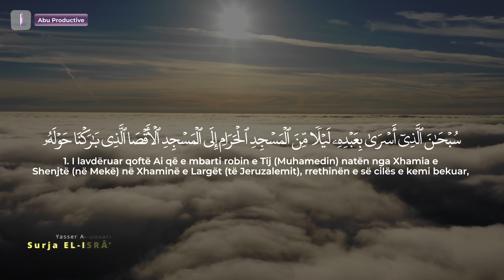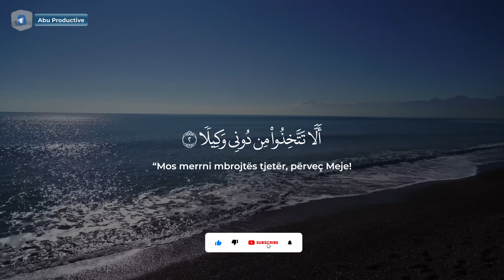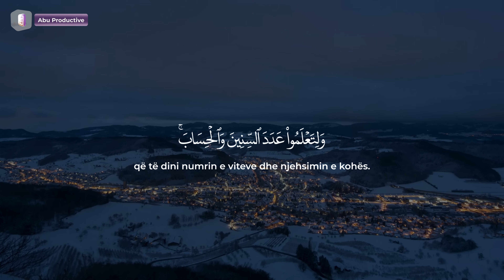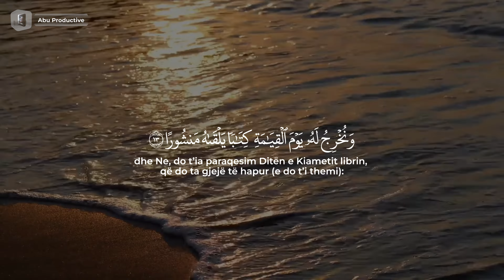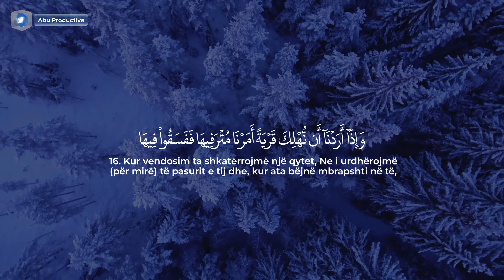17. Surja EL-ISRÂ’ (سورة الإسراء) - Yasser Al-Dosari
𝙀𝙨𝙨𝙚𝙡𝙖𝙢𝙪 𝘼𝙡𝙚𝙟𝙠𝙪𝙢. 𝙈𝙞𝙧𝙚̈ 𝙨𝙚 𝙫𝙞𝙣𝙞 𝙣𝙚̈ 𝙠𝙖𝙣𝙖𝙡𝙞𝙣 𝙩𝙤𝙣𝙚̈, 𝙠𝙪 𝙨𝙮𝙣𝙤𝙟𝙢𝙚̈ 𝙩𝙚̈ 𝙥𝙚̈𝙧𝙝𝙖𝙥𝙞𝙢 𝙙𝙞𝙟𝙚𝙣 𝙖𝙪𝙩𝙚𝙣𝙩𝙞𝙠𝙚 𝙞𝙨𝙡𝙖𝙢𝙚 𝙗𝙖𝙯𝙪𝙖𝙧 𝙣𝙚̈ 𝙢𝙚̈𝙨𝙞𝙢𝙚𝙩 𝙚 𝙆𝙪𝙧𝙖𝙣𝙞𝙩 𝙙𝙝𝙚 𝙎𝙪𝙣𝙚𝙩𝙞𝙩. 𝙋𝙚̈𝙧𝙢𝙗𝙖𝙟𝙩𝙟𝙖 𝙟𝙤𝙣𝙚̈ 𝙚̈𝙨𝙝𝙩𝙚̈ 𝙥𝙚̈𝙧𝙯𝙜𝙟𝙚𝙙𝙝𝙪𝙧 𝙢𝙚 𝙠𝙪𝙟𝙙𝙚𝙨 𝙥𝙚̈𝙧 𝙩𝙚̈ 𝙚𝙙𝙪𝙠𝙪𝙖𝙧, 𝙛𝙧𝙮𝙢𝙚̈𝙯𝙪𝙖𝙧 𝙙𝙝𝙚 𝙣𝙜𝙧𝙞𝙩𝙪𝙧 𝙐𝙢𝙢𝙚𝙩𝙞𝙣 𝙢𝙚 𝙠𝙚̈𝙨𝙝𝙞𝙡𝙡𝙖 𝙙𝙝𝙚 𝙣𝙟𝙤𝙝𝙪𝙧𝙞 𝙩𝙚̈ 𝙙𝙤𝙗𝙞𝙨𝙝𝙢𝙚.

𝐌𝐛𝐞̈𝐬𝐡𝐭𝐞𝐭𝐣𝐚 𝐝𝐡𝐞 𝐚𝐧𝐠𝐚𝐳𝐡𝐢𝐦𝐢 𝐣𝐮𝐚𝐣 𝐤𝐚𝐧𝐞̈ 𝐬𝐡𝐮𝐦𝐞̈ 𝐫𝐞̈𝐧𝐝𝐞̈𝐬𝐢 𝐩𝐞̈𝐫 𝐧𝐞! 𝐃𝐮𝐤𝐞 𝐧𝐚 𝐧𝐝𝐣𝐞𝐤𝐮𝐫, 𝐬𝐡𝐩𝐞̈𝐫𝐧𝐝𝐚𝐫𝐞̈ 𝐝𝐡𝐞 𝐩𝐞̈𝐥𝐪𝐲𝐞𝐫 𝐩𝐨𝐬𝐭𝐢𝐦𝐞𝐭 𝐭𝐨𝐧𝐚, 𝐩𝐨 𝐧𝐝𝐢𝐡𝐦𝐨𝐧𝐢 𝐧𝐞̈ 𝐩𝐞̈𝐫𝐡𝐚𝐩𝐣𝐞𝐧 𝐞 𝐝𝐢𝐣𝐞𝐬 𝐬𝐞̈ 𝐝𝐨𝐛𝐢𝐬𝐡𝐦𝐞 𝐭𝐞 𝐧𝐣𝐞̈ 𝐚𝐮𝐝𝐢𝐞𝐧𝐜𝐞̈ 𝐦𝐞̈ 𝐞 𝐠𝐣𝐞𝐫𝐞̈. 𝐀𝐥𝐥𝐚𝐡𝐮 𝐣𝐮 𝐬𝐡𝐩𝐞̈𝐫𝐛𝐥𝐞𝐟𝐭𝐞̈ 𝐩𝐞̈𝐫 𝐦𝐛𝐞̈𝐬𝐡𝐭𝐞𝐭𝐣𝐞𝐧 𝐭𝐮𝐚𝐣.

𝙎𝙝𝙚̈𝙣𝙞𝙢: 𝘕𝘦̈𝘴𝘦 𝘻𝘰𝘵𝘦̈𝘳𝘰𝘯𝘪 𝘯𝘥𝘰𝘯𝘫𝘦̈ 𝘮𝘢𝘵𝘦𝘳𝘪𝘢𝘭 𝘯𝘦̈ 𝘬𝘦̈𝘵𝘦̈ 𝘷𝘪𝘥𝘦𝘰 𝘥𝘩𝘦 𝘯𝘶𝘬 𝘬𝘦𝘯𝘪 𝘥𝘩𝘦̈𝘯𝘦̈ 𝘢𝘶𝘵𝘰𝘳𝘪𝘻𝘪𝘮 𝘱𝘦̈𝘳 𝘱𝘦̈𝘳𝘥𝘰𝘳𝘪𝘮𝘪𝘯 𝘦 𝘵𝘪𝘫, 𝘫𝘶 𝘭𝘶𝘵𝘦𝘮𝘪 𝘵𝘦̈ 𝘯𝘢 𝘬𝘰𝘯𝘵𝘢𝘬𝘵𝘰𝘯𝘪 𝘥𝘳𝘦𝘫𝘵𝘱𝘦̈𝘳𝘥𝘳𝘦𝘫𝘵 𝘱𝘦̈𝘳𝘮𝘦𝘴 𝘦𝘮𝘢𝘪𝘭 𝘢𝘱𝘰 , 𝘥𝘰 𝘵𝘢 𝘩𝘦𝘲𝘪𝘮 𝘮𝘦𝘯𝘫𝘦̈𝘩𝘦𝘳𝘦̈ 𝘮𝘦 𝘳𝘦𝘴𝘱𝘦𝘬𝘵, 𝘴𝘪𝘤̧ 𝘦 𝘬𝘦̈𝘳𝘬𝘰𝘯𝘪. 𝘍𝘢𝘭𝘦𝘮𝘪𝘯𝘥𝘦𝘳𝘪𝘵!

𝙉𝙤𝙩𝙚: 𝘐𝘧 𝘺𝘰𝘶 𝘰𝘸𝘯 𝘢𝘯𝘺 𝘤𝘭𝘪𝘱 𝘰𝘳 𝘮𝘢𝘵𝘦𝘳𝘪𝘢𝘭 𝘪𝘯 𝘵𝘩𝘪𝘴 𝘷𝘪𝘥𝘦𝘰 𝘢𝘯𝘥 𝘥𝘪𝘥 𝘯𝘰𝘵 𝘢𝘶𝘵𝘩𝘰𝘳𝘪𝘻𝘦 𝘪𝘵𝘴 𝘶𝘴𝘦, 𝘱𝘭𝘦𝘢𝘴𝘦 𝘳𝘦𝘢𝘤𝘩 𝘰𝘶𝘵 𝘵𝘰 𝘶𝘴 𝘥𝘪𝘳𝘦𝘤𝘵𝘭𝘺 𝘢𝘯 𝘦𝘮𝘢𝘪𝘭 𝘰𝘳 , 𝘞𝘦 𝘸𝘪𝘭𝘭 𝘱𝘳𝘰𝘮𝘱𝘵𝘭𝘺 𝘳𝘦𝘮𝘰𝘷𝘦 𝘪𝘵 𝘶𝘱𝘰𝘯 𝘺𝘰𝘶𝘳 𝘳𝘦𝘲𝘶𝘦𝘴𝘵. 𝘛𝘩𝘢𝘯𝘬 𝘺𝘰𝘶!